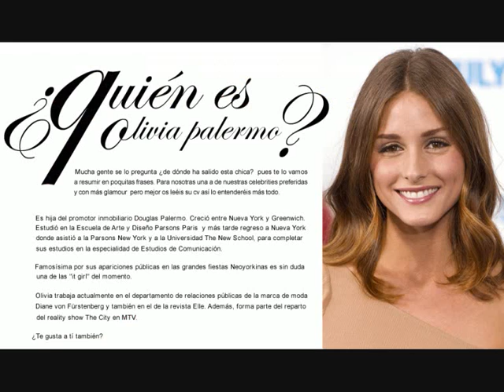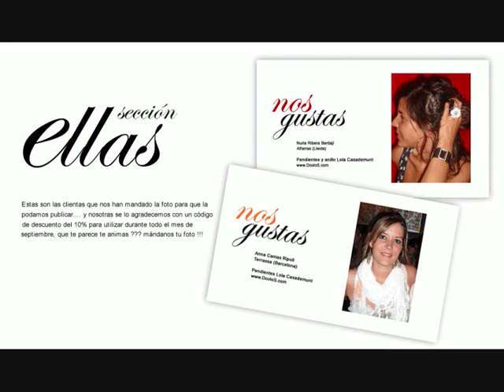DcoloS - Magazine Septiembre 2011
Descubre con DcoloS a Olivia Palermo, Natasha Poly y las tendencias para este otoño-invierno!